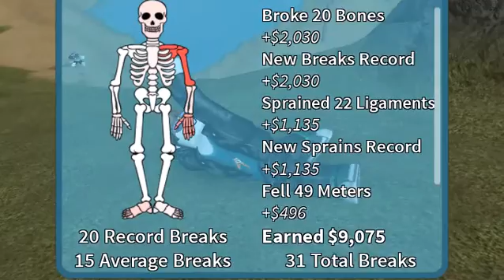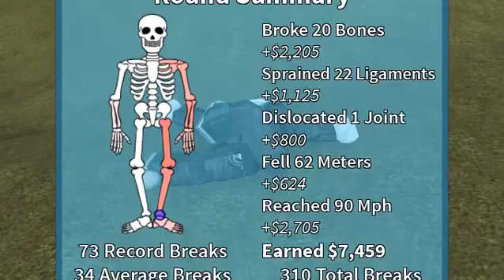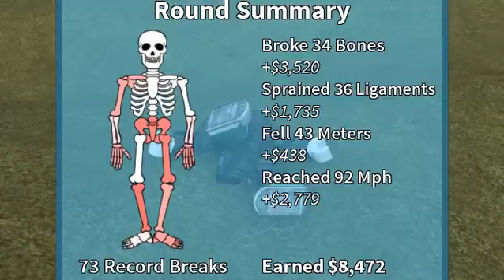I BROKE BONES!!!!!!!